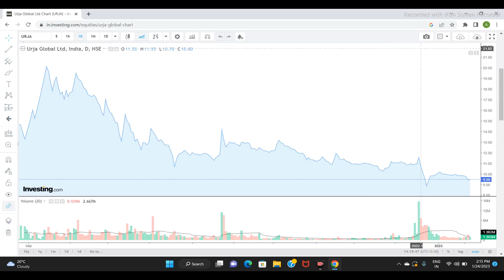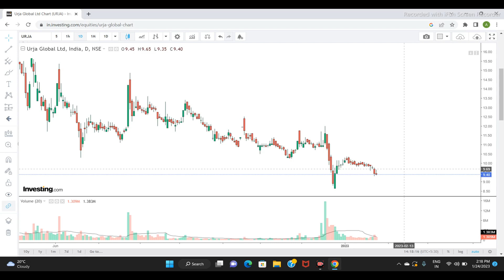URJA GLOBAL LTD SHARE PRICE |NEXT TARGET | LATEST NEWS |STOCK ANALYSIS |urjaglobalshareprice #2023